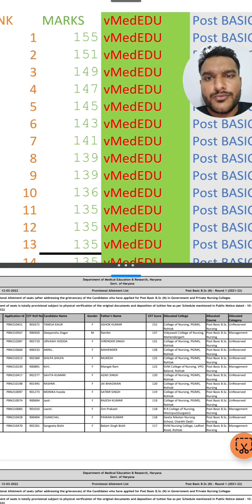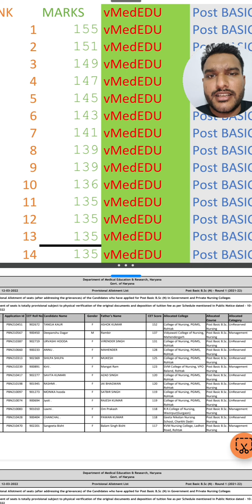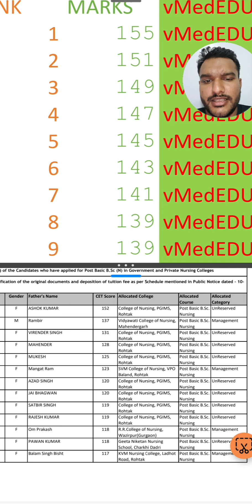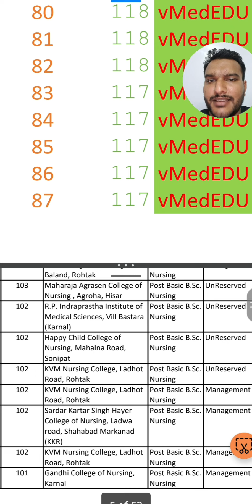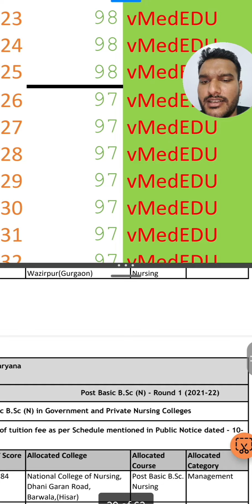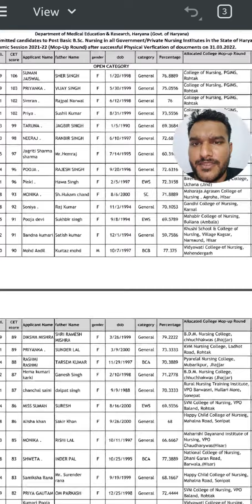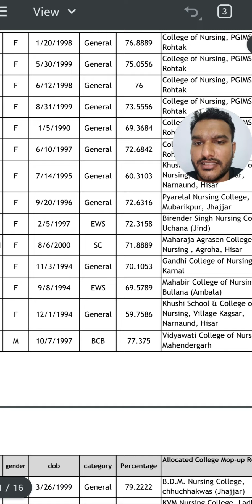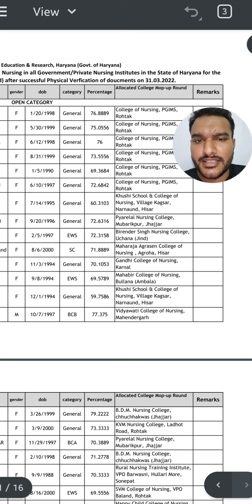Rank 🔥 wise POST BASIC NURSING CET PGIMS ROHTAK 👁 🧐। खोल कर देखो।by VK GOYAT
Result==)

Seats college

2021 allotment

rohtak_pgi
BscNursingEntrance Exam2022
Paramedical Entrance Exam2022